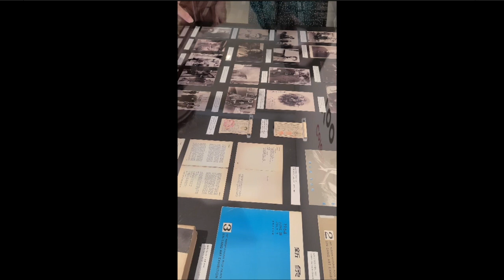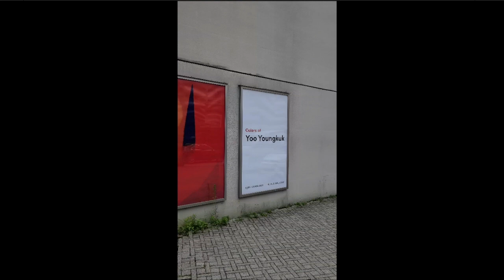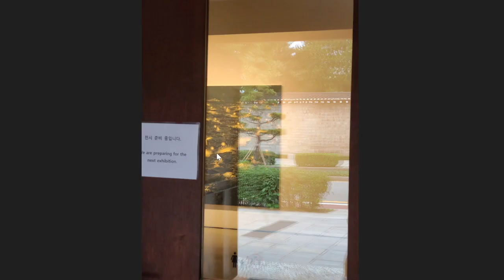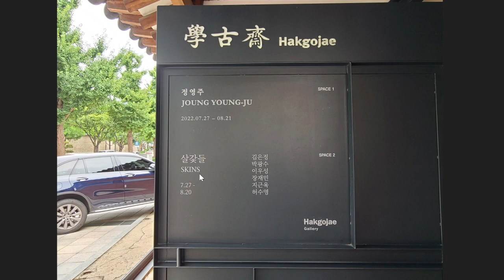국제갤러리 유영국 전시, 북촌 골목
채널에 가입하여 혜택을 누려보세요.